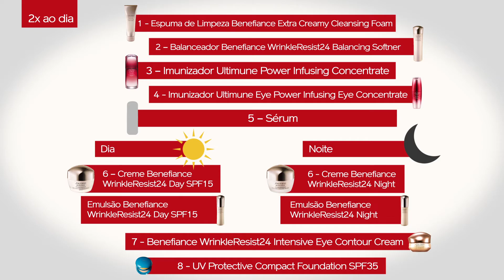Época Cosméticos :: Shiseido Benefiance 24 Day Emulsion